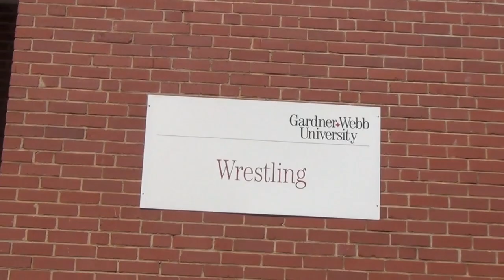Members Only Monday -11/12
The November 12th edition of Members Only Mondays, recapping this past week's action for Gardner-Webb Wrestling